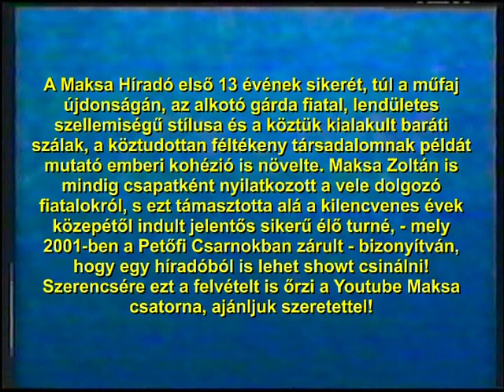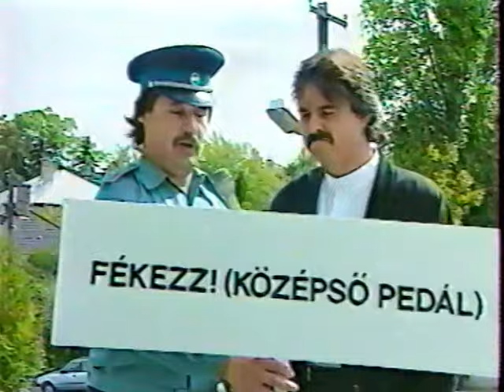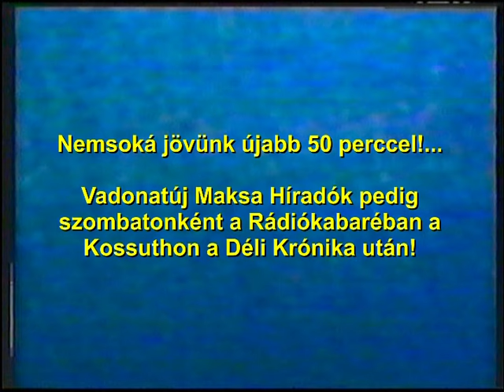Maksa Híradók III.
A Maksa Híradó első 13 esztendeje alatt - 1991 és 2004 között - a televízióban 73 kiadás készült, majd 2014-től a rádiókabarés újra indulást követően még 23, trmészetesen ott már kép nélkül de úgy tűnik, a poénok hallgatva is éppúgy megélnek, mint megképesítve.
Jelen válogatás a kilencvenes évek közepén felvette híradókból tallóz, kellemes szórakozást hozzá!
A képanyag ugyan professzionális, de mégiscsak VHS szalagról került feltöltésre, ezért gyengébb a minőség.